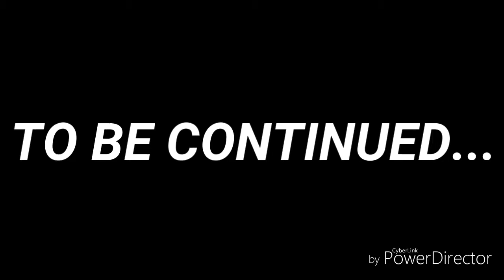HAVING A NICE WEEKEND IN MY GRANDMA'S HOUSE/August 11, 2019/Vlog#70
So in today's vlog i told you guys the TribuCargs what me my mom and my grandma were watching. The next day (today) i showed you guys what i had for breakfast eariler. And i had a nice sunday in my grandma's house. Here's what happened